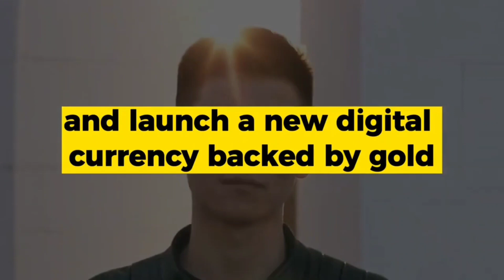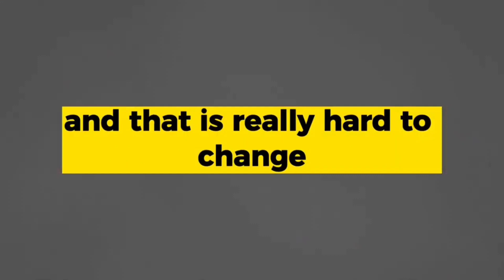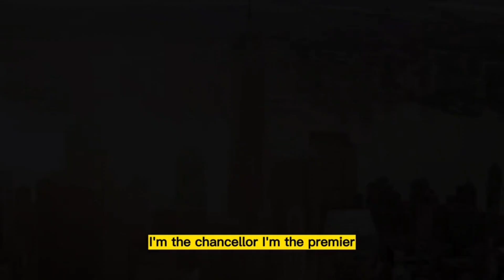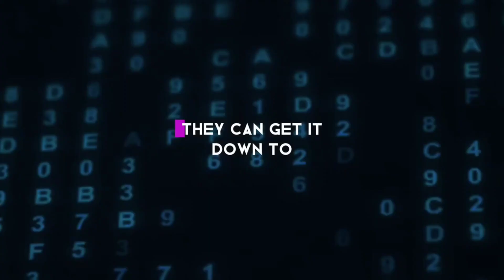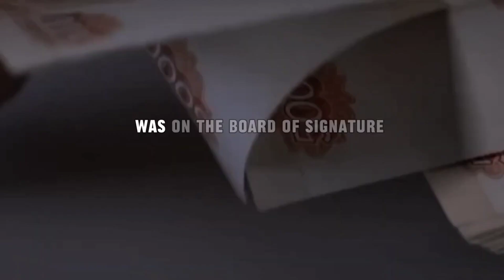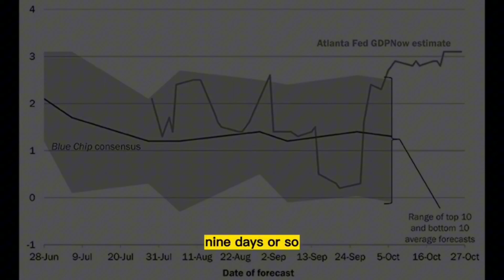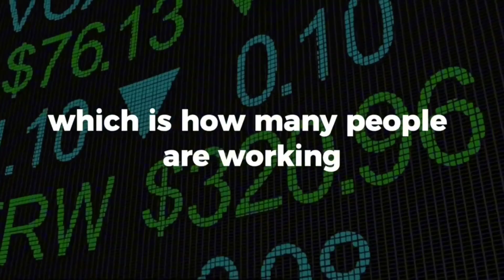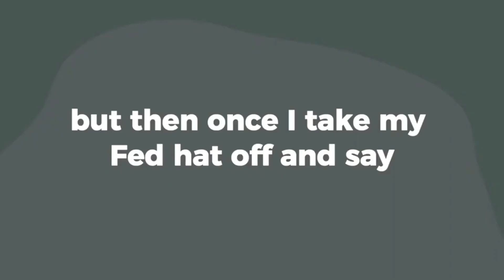JIM RICKARDS FULL INTERVIEW ABOUT WE PASS ECONOMIC CRISIS ?